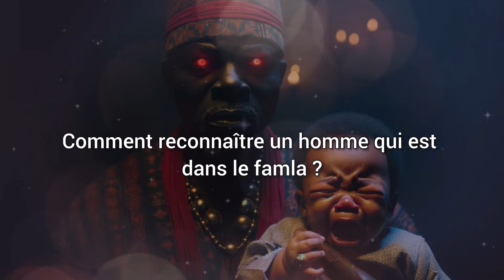Comment reconnaître quelqu'un qui est dans le famla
Cliquez sur mon lien PayPal pour accéder au Canal Premium où je partage des contenus exclusifs sur la spiritualité et les rituels ancestraux 🌟📿.

Dans cette vidéo 📹, découvrez comment reconnaître quelqu'un qui est dans le famla, une loge de sorcellerie qui pratique des sacrifices humains et autres atrocités. Apprenez à identifier les signes et comportements de ces individus, et comment vous protéger contre leurs influences maléfiques 🔮⚠️.